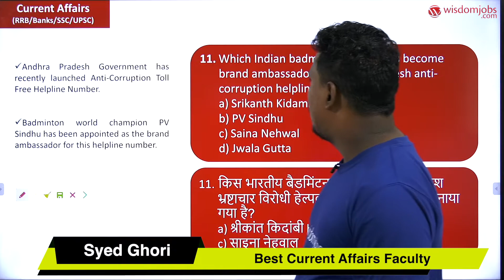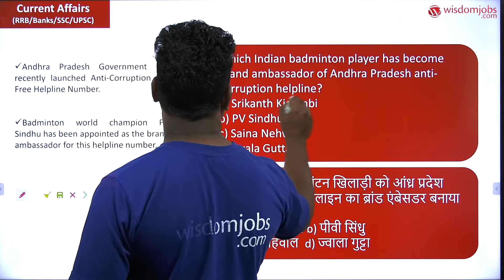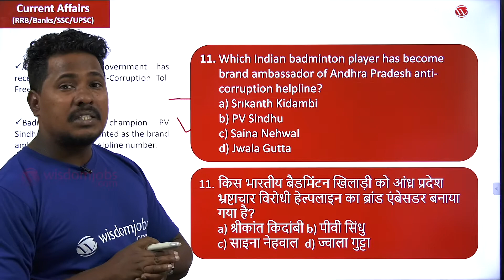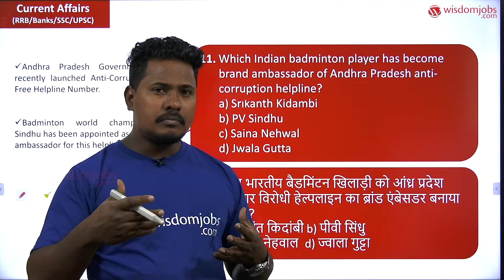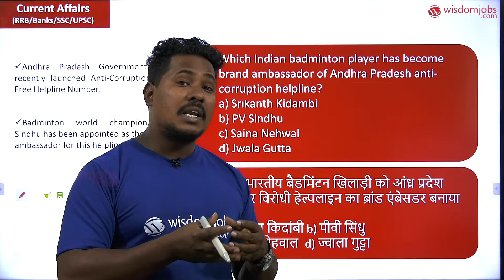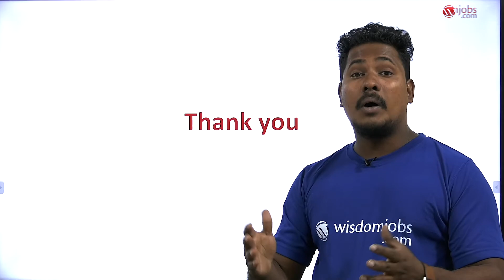SSC-CGL/CHSL 2020 | Most Important Current Affairs Questions Part-26 @Wisdom jobs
Most important MCQs are explained in this todays video. Current affairs question and answers have been explained in this video for SSC-CHL/CHSL 2020 exam by current affairs faculty Ghori Sir. Wisdom jobs you tube channel provides guidance and preparation for SSC exam preparation. Ghori Sir has covered the most important MCQs for the candidates who are preparing for this exam. This video covers important Current Affairs questions and its explanations.
8.NITI Aayog launches Artificial Intelligence Modules in Schools
 NITI Aayog joined hands with the National Association of Software and Services (NASSCOM) and launched the Artificial Intelligence module for school st udents.
  The NITI Aayog is to be represented by Atal Innovation Mission of the think tank. The Artificial Intelligence module is to be implemented in 5,000 Atal Tinkering labs and this is to empower 2.5 million students. NITI Aayog believes   that India shall add 1.3% of its GDP if machine learning and Artificial Intelligence are developed.